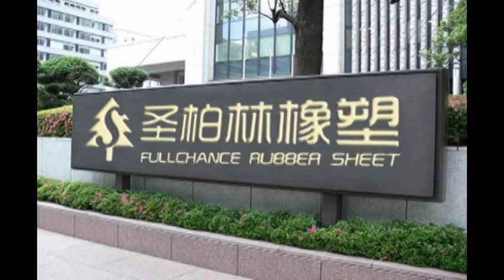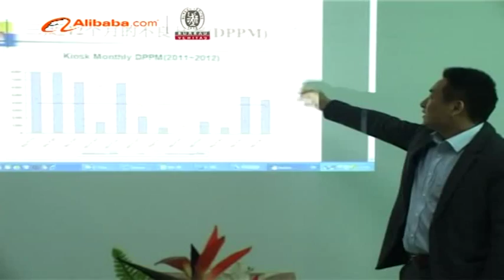silicone rubber heater,kapton heater,PI heater,PET heater,MICA heater,PTC heater-china supplier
Silicone rubber heaters provide fast, precise and even heating for a wide range of surface heating applications.Fullchance flexible heater factory are able to provide silicone heater mats to suit a wide variety of shapes, sizes and applications according to client specification.

Silicone Rubber Heaters - Features & Benefits Custom Design Etch Foil & Wire Wound Technology Precise Even Heating Flexible & Lightweight Moisture & Chemical Resistant Wide Temperature Range -60ºC to +230ºC UL & VDE Approval Available Low Smoke & Low Toxicity Options Available Full Design & Manufacturing Service

Silicone rubber heaters can be supplied with a variety of leads, insulated silicone foam, cost effective temperature limiters and digital and analogue controllers.

Additionally silicone heater mats be secured to the application surface using a broad range of options including self adhesive backing, hook & springs, magnetic backing, velcro, buckles & straps, eyelets & lacing and RTV adhesive.

Pre-formed silicone heaters can be produced for applications such as pipework heating with a small diameter.

For specialist applications, etch foil heaters can be produced using Kapton, a semi-transparent polyimide film which is thin & flexible and resistant to most chemicals. Kapton heaters have superb electrical insulating properties and have a low thermal mass.

Fullchance offer a range of silicone rubber heaters for numerous surface heating applications

Wire Wound Silicone Heater Mats

Etch Foil Silicone Heater Mats

Pre-formed Silicone Heater Mats

Kapton Polyimide Heater Mats

Please contact Fullchance flexible heater factory today to discuss your exact requirements.